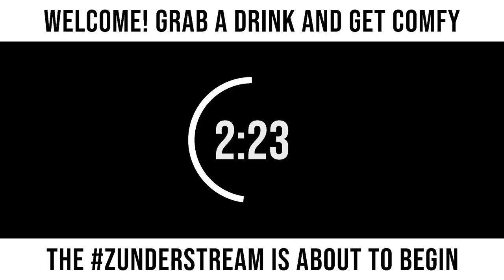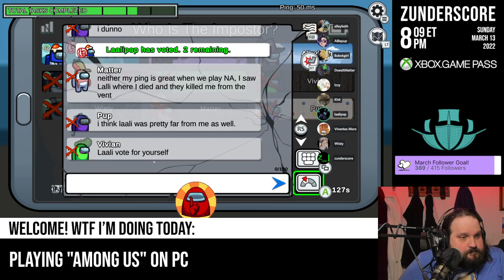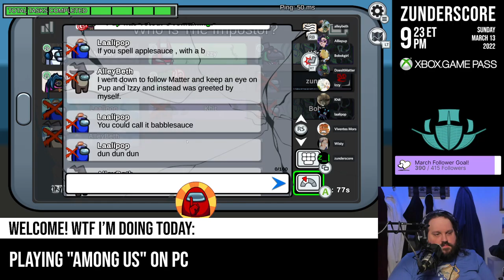zunderstream Show Archive - 2022-03-13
🎬: "IT'S BE AWHILE Susday !youpick !fleet !merch zunderstream"